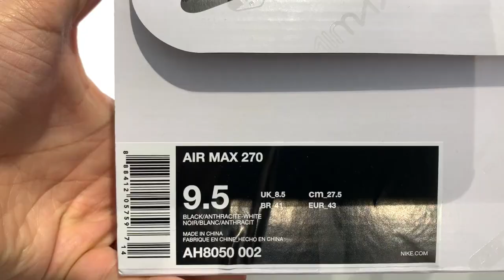The Sneaker Unboxing: AIR MAX 270 | Unboxing, review e on-feet in Italiano!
L'Unboxing di oggi è dedicato ad una delle sneakers più amate e belle di Nike: L'Air Max 270!

Facci sapere se il video ti è piaciuto conn un commento

SUPERSPORT è un negozio di articoli sportivi nato nel 1982 ad Arzano in provincia di Napoli. Fondato da Addevico Michele o “Zio Michele”, Supersport è stato uno dei pionieri sportswear, instaurando relazioni con i maggiori brand sportivi per più di 30 anni. Con orgoglio possiamo dire che siamo stati tra i primi clienti di Nike (ai tempi gestita da Sergio Tacchini) e dal 1982 collaboriamo, senza interruzioni, con Diadora, Puma, Adidas. Lavoriamo inoltre con i seguenti brands: Nike, Jordan, Puma, Adidas, Reebok, New Era, Australian, Stance, Obey, HUF, Kappa e CHAMPION REVERS WEAVE.